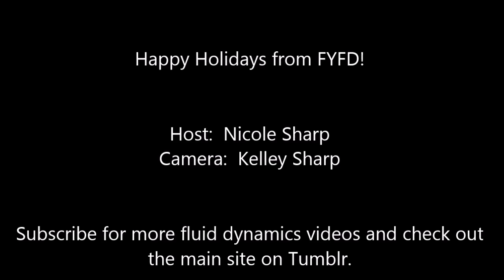FYFD Xmas 2013: Buoyancy-Driven Decorations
In which I explain the physics behind the traditional German Christmas pyramid (Weihnachtspyramide). Special thanks to my sister Kelley for the camera work. Happy holidays from FYFD!